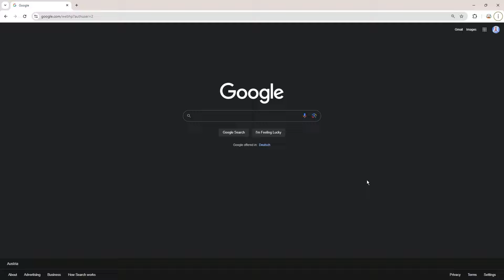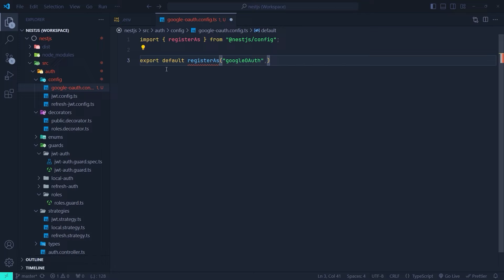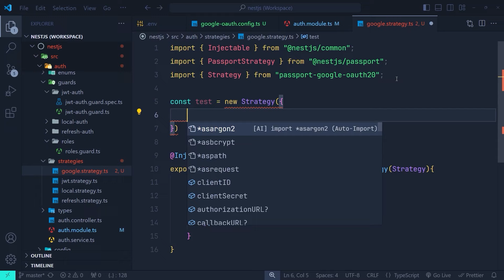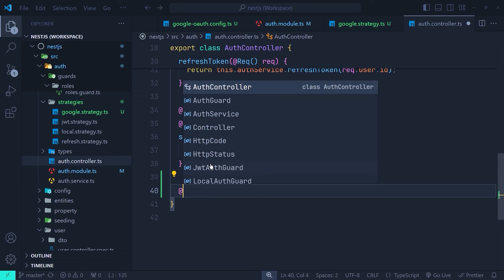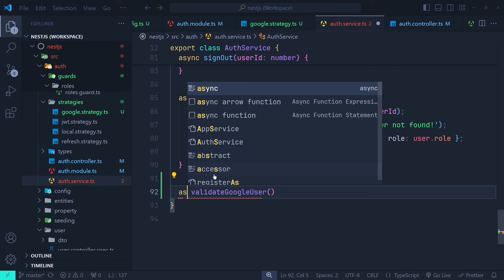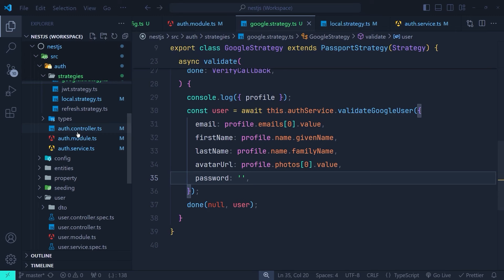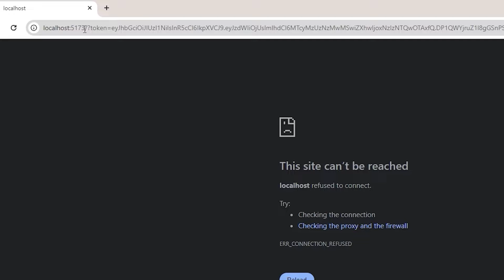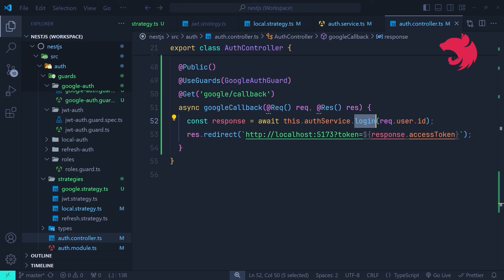NestJS Google OAuth 2 + React App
Nest JS Full Course: Episode 20

In this video, you will learn how to integrate Google OAuth with the Nest JS authentication system. Additionally, I provide a React app to demonstrate how to log in to your frontend application using your Google account with a Nest JS backend.

Chapters
0:00 Intro
0:37 Getting Google Client ID
03:33 Config and Env
06:27 Passport Google OAuth Strategy
12:43 Google OAuth Guard
15:36 Validate Google User
19:50 Google Callback API
20:56 Sending JWT Token To Frontend
23:18 React Frontend App
25:24 Recap
27:32 Outro